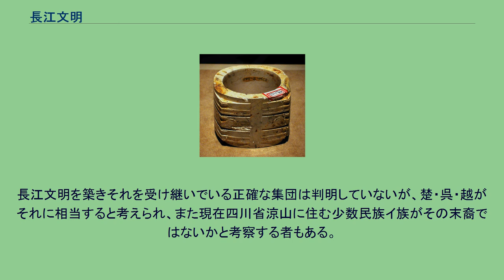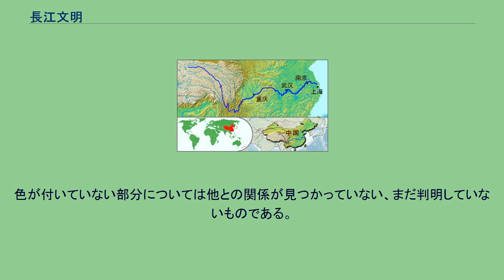長江文明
長江文明（ちょうこうぶんめい）は、中国長江流域で起こった複数の古代文明の総称。
黄河文明と共に中国文明の代表とされる。
文明の時期として紀元前14000年ごろから紀元前1000年ごろまでが範囲に入る。
後の楚・呉・越などの祖になっていると考えられる。
中国を横断する長江 20世紀前半に黄河文明の仰韶文化が発見されて以来、黄河流域で多くの遺跡が見つかったことで中国の文明の発祥は黄河流域であり、その後次第に長江流域といった周辺地域に広がっていったとの見方が支配的であった。
しかし1973年・1978年の発掘調査で発見された浙江省余姚市の河姆渡遺跡（かぼといせき）により、この説は覆される。
河姆渡遺跡は紀元前6000年から紀元前5000年ごろのものと推定され、大量の稲モミなどの稲作の痕跡が発見された。
稲作を行っていた事からその住居は高床式であった。
このように河姆渡遺跡は明らかに黄河文明とは系統の異なるものであり、それまでの「中国文明すなわち黄河文明」という当時の定説を大きく覆す事になった。
更に、東北の遼河周辺でも文明の痕跡が発見されるに至り、現在では遼河周辺、黄河上・中・下流域、長江上・中・下流域に分類し、それぞれが互いに影響しあい、かつ独自の発展を遂げていったと考えられている。
良渚文化の玉琮 三星堆遺跡の青銅縦目仮面 初期段階より稲作が中心であり、畑作中心の黄河文明との違いからどちらの農耕も独自の経緯で発展したものと見られる。
長江文明の発見から稲（ジャポニカ米）の原産が長江中流域とほぼ確定され、稲作の発祥もここと見られる。
日本の稲作もここが源流と見られる。
中流域の屈家嶺文化（くつかれいぶんか、紀元前3000年? - 紀元前2500年?）・下流域の良渚文化（りょうしょぶんか、紀元前3300年? - 紀元前2200年?）の時代を最盛期として、後は衰退し、中流域では黄河流域の二里頭文化が移植されている。
黄河流域の人々により征服された結果と考えられ、黄帝と神農や蚩尤の対立といった伝説は、黄河文明と長江文明の勢力争いに元があると考えられる。
河姆渡遺跡からは玉で作られた玉器や漆器などが発見されており、また呉城文化（紀元前1400年? - 紀元前1000年?）からは磁器が発見されている。
中国文化の重要な一翼を担うこれらの文物の源流がここから出たのではないかとする説もある。
これらが後の楚・呉・越に繋がったと考えられるが、どのような流れをたどって繋がるのかは未だ解らない。
本格的な発掘が始まってから30年程度しか経っておらず、発見されたものの量に対して研究が追いついていないのが現状である。
四川盆地では長らく文明の発見が無かったが、1986年に四川省広漢市の三星堆遺跡（さんせいたいいせき）から大量の青銅器などが見つかり、一気に注目されるようになった。
四川は地形的に他の地域と途絶しており、そこで発見された文明は黄河・長江とも異質な文明を発展させていた。
そこで四川文明と分類されることもある。
三星堆の特徴として怪異な面が多数発掘されることがあり、青銅の人像の顔に被せられた黄金面も発掘された。
古代にあったとされる蜀の国だと考えられる。
この蜀国は『史記』ではほとんど登場せず、まだ中華文明の視野の外の地域であった。
唯一、秦の恵文王の紀元前316年に司馬錯によって滅ぼされて、秦の版図に入ったことが記される。
なお、蜀地域の地域史書である『華陽国志』ではこの古代蜀についての詳しい記述があったが、黄河文明中心史観の時代にあってはこれらの文献は想像の産物だと思われていた。
しかし、三星堆遺跡の発見で一躍現実味を帯びたものとなった。
2004年現在、長江文明・四川文明とも体系化された文字は見つかっていない。
ただし、文字様の記号は見つかっており、その年代は紀元前2000年から紀元前600年とされている。
現在出土している最古の甲骨文字が紀元前1300年くらい（武丁期）のものなので、これが文字だとすれば甲骨文字に先んじた文字ということになる。
長江文明を築きそれを受け継いでいる正確な集団は判明していないが、楚・呉・越がそれに相当すると考えられ、また現在四川省涼山に住む少数民族イ族がその末裔ではないかと考察する者もある。
イ族は元来涼山には定住しておらず、ピモと呼ばれる祭祀を務める者が死者を弔う際に唄を歌うが、これは魂が先祖の居た地へ戻る道程を表しており、唄われている地名や地理的特徴を遡ると長江周辺へと帰結する、この事から太古は長江流域に住んで...